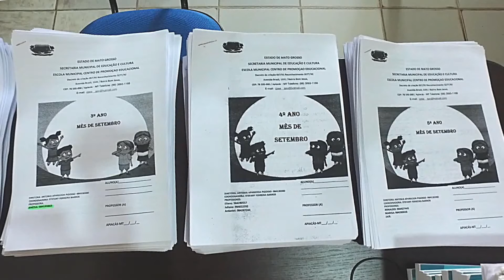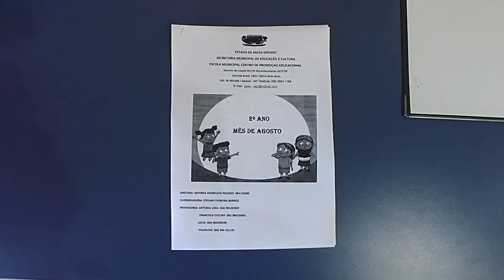As aulas na Rede Municipal terá início nesta segunda-feira dia 8 de fevereiro.